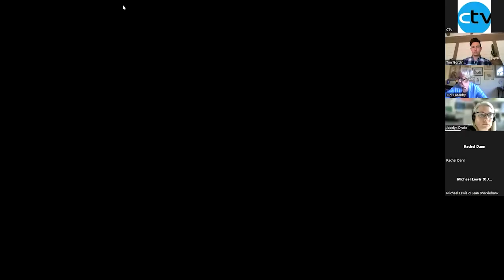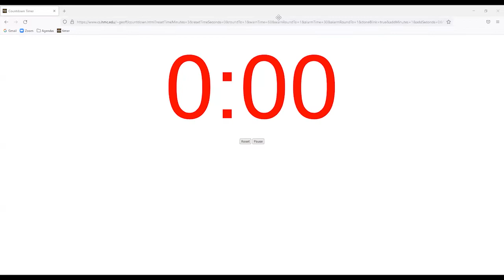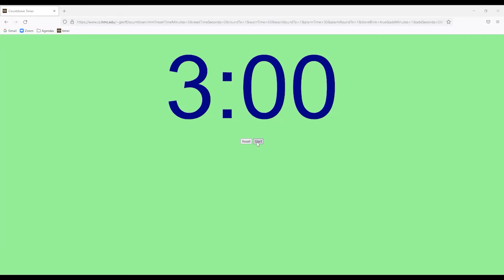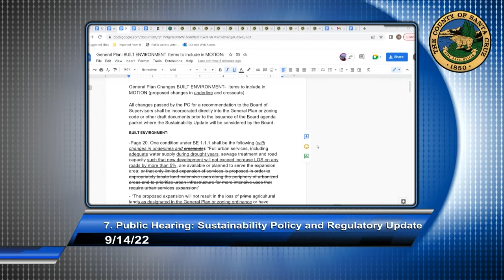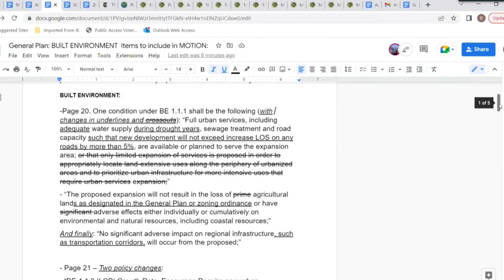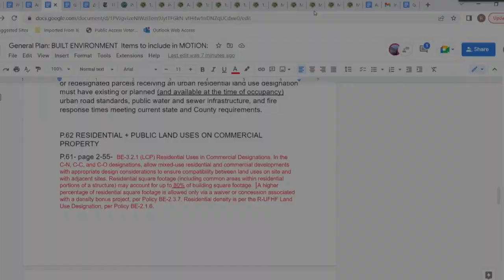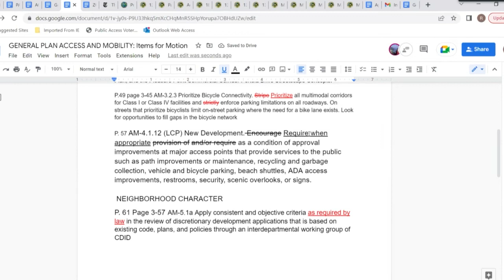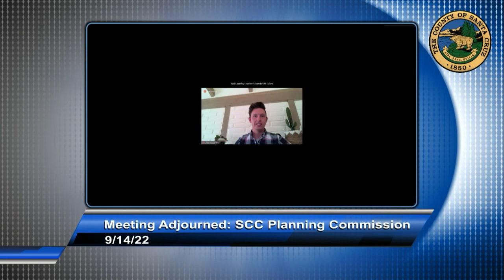Santa Cruz County Planning Commission 9/14/22